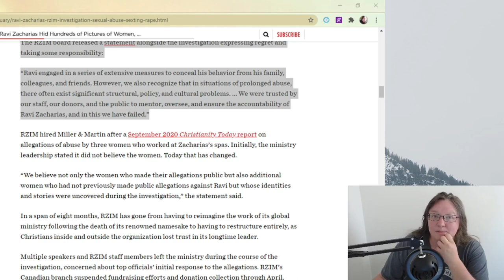Ravi Zacharias Scandal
Ravi Zacharias just proved why the bible says in 1 Corinthians 3 that Christ is the foundation and we the workers.  It is very important that we do not place people higher than each other.  We are all on the same level, with different jobs.  Please always be thinking, and watching and supporting Godly action in your churches and your leadership.  This kind of thing is a church away.